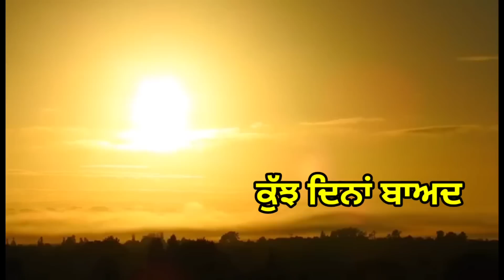ਸੱਸ ਨੂੰ ਪੈਸੇ ਦਾ ਹੰਕਾਰ । New Punjabi Short Movie 2023 । Toni Filmy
Film । ਸੱਸ ਨੂੰ ਪੈਸੇ ਦਾ ਹੰਕਾਰ
Director । Toni Filmy
Editing । Toni Filmy
Casting । Toni Filmy , Anmol Preet Rai , Parween Kaur , Kuldeep Kaur Disanjh
Story । Reet Arora
Labal । Toni Filmy

NOTICE :- This is a Copyright Protected work. re uploadind on any Social media platform Will be Resulted in legal action.

ਨੋਟ :- ਸਾਡੀ ਮਨਜੂਰੀ ਤੋ ਬਿਨਾਂ ਇਸ ਚੈਨਲ ਦੀ ਕੋਈ ਵੀ ਵੀਡੀਓ youtube ਜਾ Facebook ਤੇ ਅੱਪਲੋਡ ਨਾ ਕਰੋ । ਅਜਿਹਾ ਕਰਨ ਵਾਲੇ ਤੇ ਕਾਨੂੰਨੀ ਕਾਰਵਾਈ ਕੀਤੀ ਜਾਵੇਗੀ ।